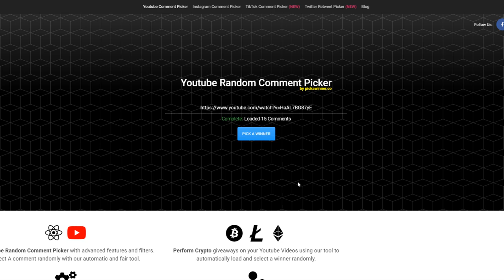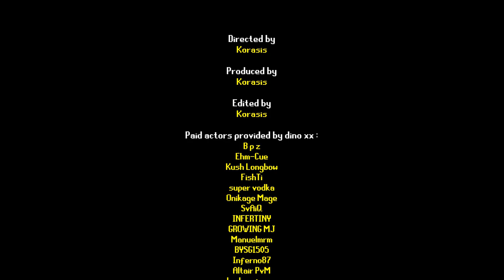He FORGOT To Protect ITEM..? - Max Set From Scratch Using Dragon Claws #5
Rules of the series:

it's simple, i just need to start from nothing except from dragon claws in the bank, the end goal is to obtain a max set from pking / killing npcs in the wilderness

the main focus of this series is to pk people to upgrade gear while trying to get a max set from scratch

intro : Lights - Patrick Patrikios
outro : Islabonita - An Jone